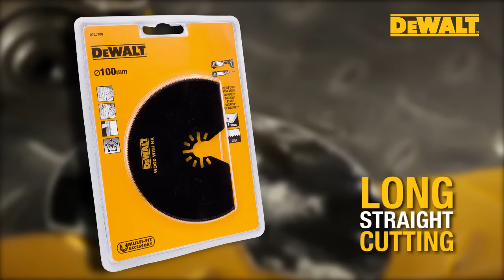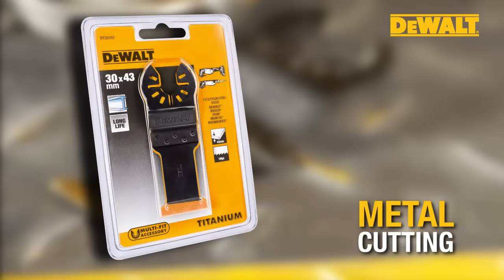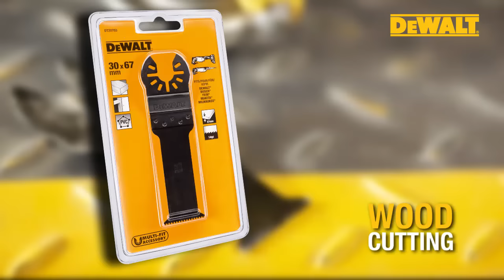DEWALT® 18V XR BRUSHLESS OSCILLATING MULTI-TOOL - DCS355P1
The DEWALT® BRUSHLESS OSCILLATING MULTI-TOOL has a quick change accessory system that allows blades and attachments to be changed quickly without the use of tools, with a universal accessory adaptor for use with most oscillating tool accessory brands. The 18V XR Brushless Motor delivers up to 57% more run time over brushed motors providing power for a full 35 pc accessory set, supporting a range of cutting and sanding applications. The dual-grip variable speed trigger provides the ultimate speed and application control, whilst the depth control straight cut guide increases cutting accuracy for detailed work.

Dust Extraction Adapter AirLock ready or std.35mm
Bright LED light illuminates dark work surfaces for accurate cutting.